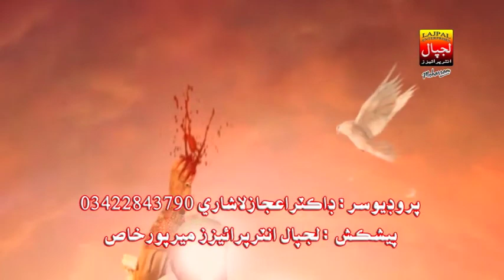Chady Watan Madino Sajjanh Waya | Hussain Bux Kaheri | Sindhi Noha 2017-18 | Lajpal Enterprises